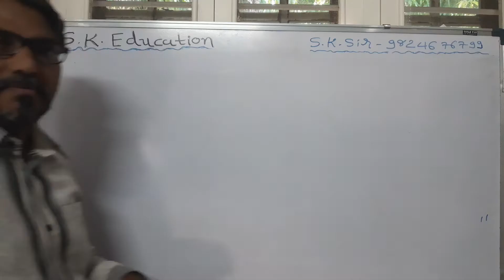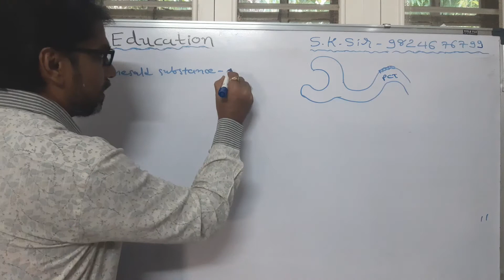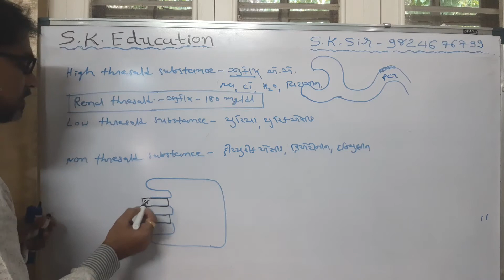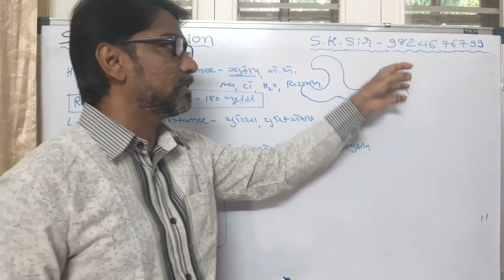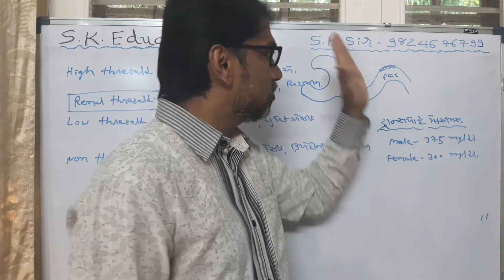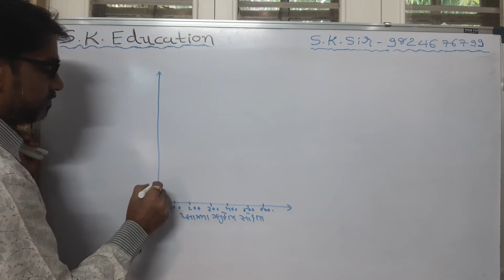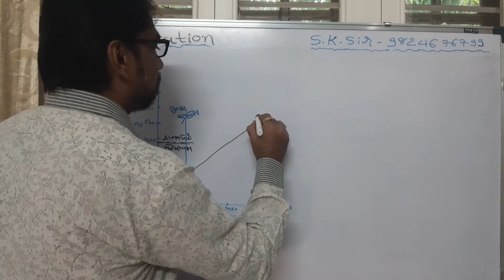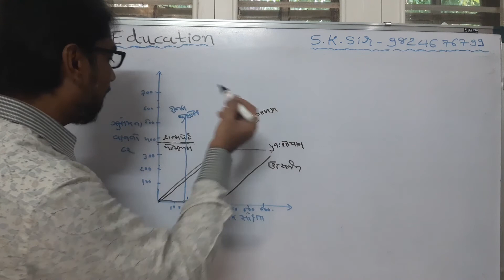Renal thresold and transport maximum /NEET AND BOARD/S.K.EDUCATION